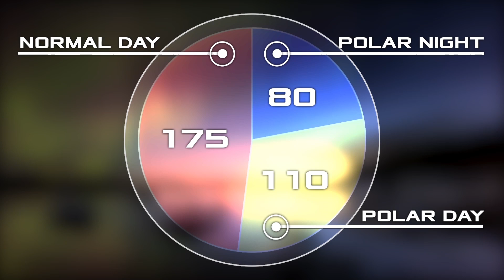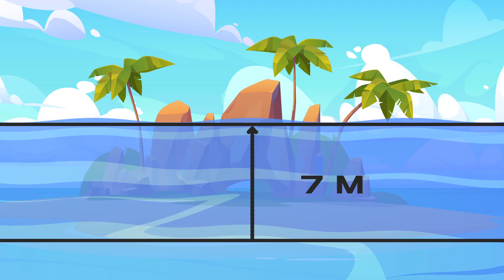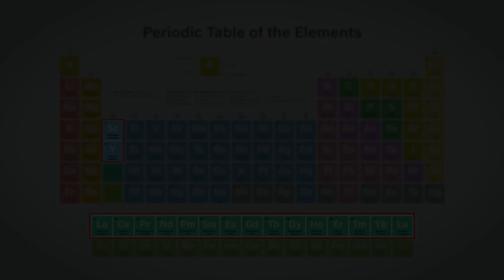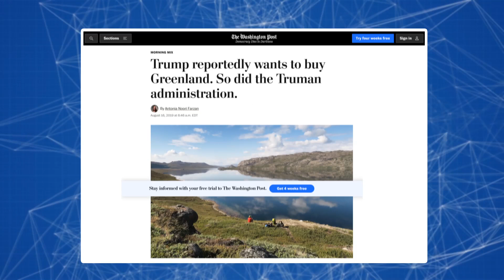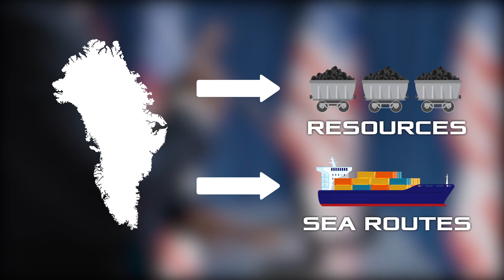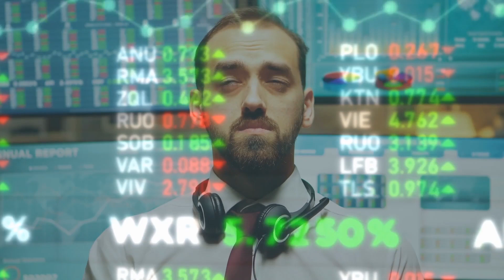Why global warming could be a windfall for Greenland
Greenland is the largest island on our planet. What do we know about it To begin with, this is one of the Vikings' two blunders: only ferocious bearded men could call the land full of greenery Iceland, and the kingdom of ice Greenland. Yes, and only the strongest can survive here: the night on the island lasts from mid-November to early December - about 80 days, 110 more days is a polar day, and only 175 days the daredevils have to admire the Sun and the Moon in the usual mode – perhaps this is why the number of suicides here is out of control? However, let's not talk about sad things. Greenland is also famous for its fisheries - the fishing industry accounts for 9/10 of total exports. But there are enough fish in the world - why is it now that there has been such a surge in interest in the Kingdom of Cold? Why could global warming become super profitable for Greenland?